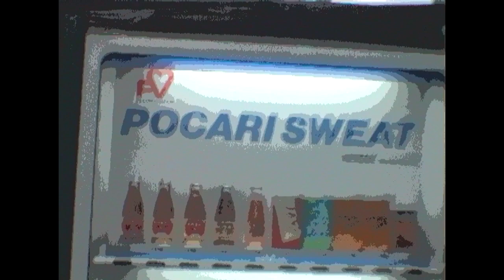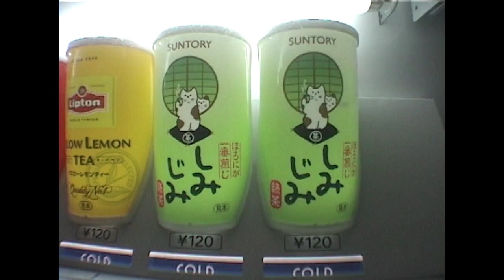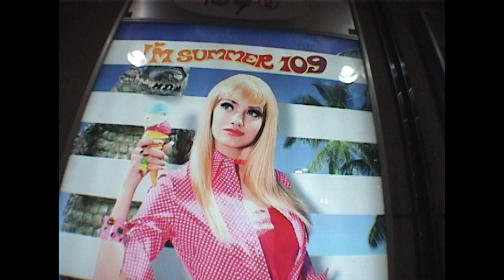Rolling on Chrome High Noon TOKYO2000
Shot and edited in Tokyo with Sony PC-1 miniDV format (in the year 2000!).
 Transition featuring The House of Light sky footage. Statues in Niigata, Japan.
100% pure creative juice,